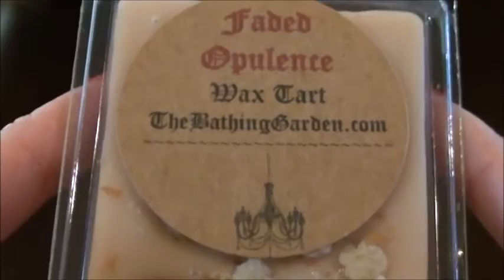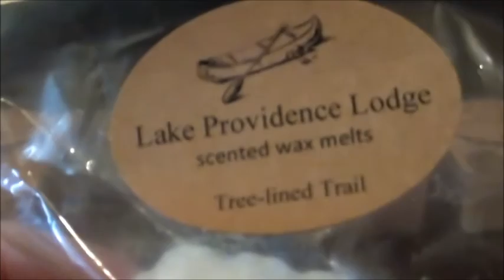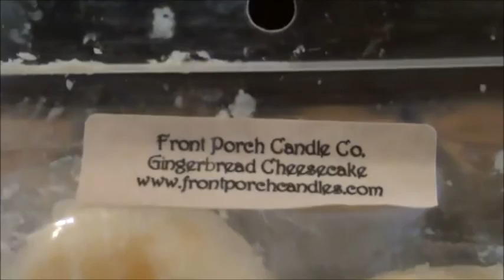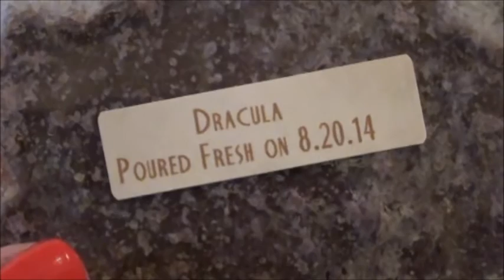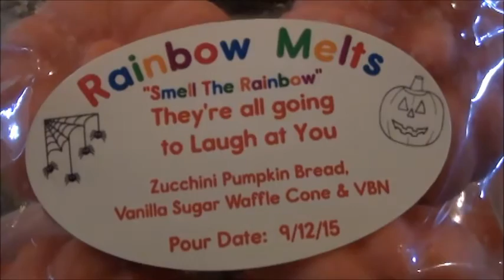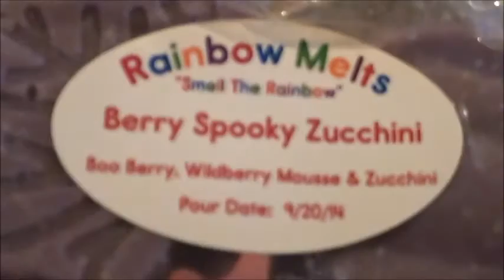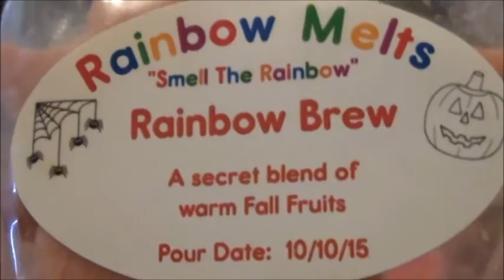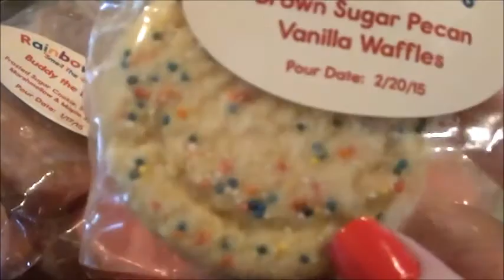Fall Scent Wax Picks 2016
I know it is soooo early for this but I was in the Fall mood already.